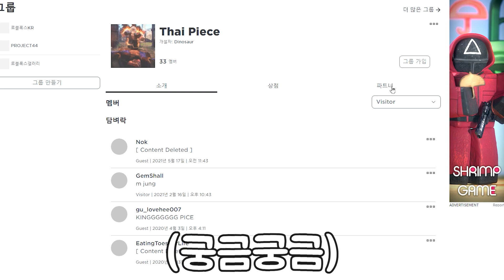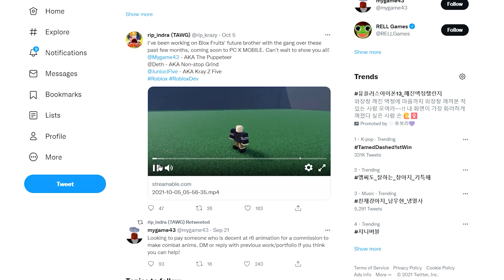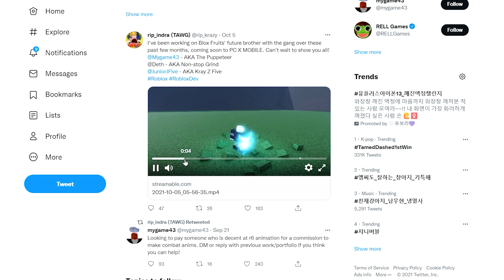킹피에서 레전더리 보상을 준다고요?! 빛빛열매 각성 + 신규 잼 코드 !! 킹피스 리메이크열매 ?! 신세계 해왕류 업데이트 !! 레이드 버그 아님ㅋㅋ 로블록스 킹레거시 특별판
✅ 오ㅋㅋ 드디어 할로윈 이벤트 시작인가 ?! 열매 나눔 이벤트 중 : ) 😲❤️

* 킹피스 업데이트 신규 코드 2021 *
900KFAV - Redeem for 1 Gem (NEW)
800KFAV - Redeem for 1 Gem (NEW)
700KFAV - Redeem for 1 Gem (NEW)
600KFAV - Redeem for 1 Gem (NEW)
SORRYFORSHUTDOWN - Redeem code for 3 Gem
300MVISITS - Redeem code for 100,000 Beli
500KFAV - Redeem code for 100,000 Beli
250KLIKES - Redeem code for Stat Reset

* 신규검 리스트 *
1. 선켄블레이드 (케이크섬보스)
2. 쿠키소드 (케이크섬보스)
3. 헌터블레이드 (현상금보상)
4. 카타쿠리 창 (케이크섬보스)
5. 피닉스블레이드 (케이크섬보스)
6. 해왕류 낫 (해왕류)
7. 키오류 검 (케이크섬퀘스트)

이번 영상에서는 킹피스 업데이트 시즌2를 리뷰 해보았습니다.
신규 전설 열매 소울소울 열매가 등장하였고, 새로운 업데이트 코드 참고해주세요!!
모든 신규 검 열매 순위 다뤄보도록 하겠습니다!!
폭폭 각성 흔들열매 각성 영상도 꼭 참고해주세요!!
카타쿠리 새로운 검 & 악세사리 망토 얻는법 영상도 있습니다 : )
로블록스 킹레거시 꿀잼짱짱맨ㅎㅎ

레전더리 : 새새 용용 떡떡 소울소울
레어 : 어둠 중력 흔들 눈눈 알로 마그마 실실 이글 빛빛
독독 오페 쿠릉 가스 브라키오 스피노 빙빙
희귀(언커먼) : 고무 매료 모래 그림자 배리어 부처
일반(커먼) :  사람 도톰 폭폭 기린 표범 늑대 스핀